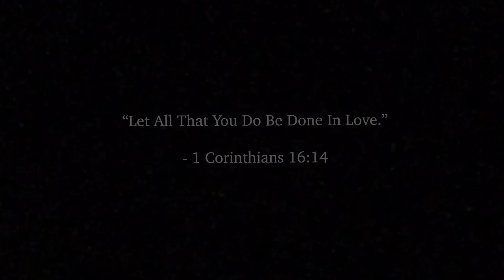HFD - (Horn) Hamilton Fire Engine 1 Responding W/E 11 To A Possible Structure Fire Call! (8/1/23)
Responding Units: E1 / Engine 1 & E11 / Engine 11

Information:

On August, 1st, 2023 At 4:11PM Hamilton Fire Units E1 / Engine 1 & E11 / Engine 11 Were Dispatched To Respond To A Alarm Conditions (Possible Fire) Fire Call At Location: West 32nd St @ Bendamere Av/Elmwood Av.